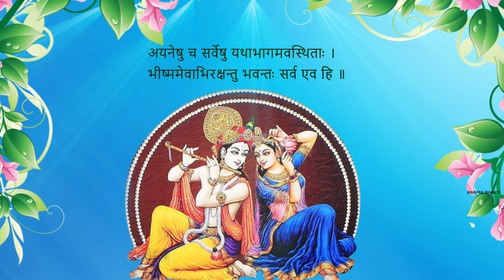श्रीमद भगवद गीता सार - अध्याय 1श्लोक 11 संपूर्ण गीता ! Bhagawad Geeta Sampuran ! Geeta Sar Hindi Me